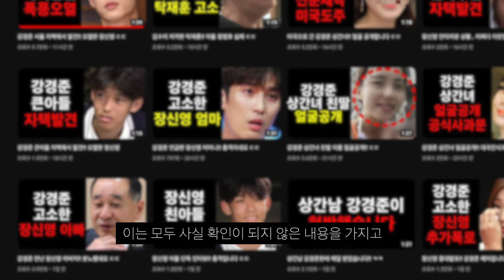상간남 의혹 28일째 침묵하고 있는 강경준! 도 넘는 가짜뉴스까지 판친다.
상간남 의혹.. 고소인측은 추가 자료까지 제출했는데.